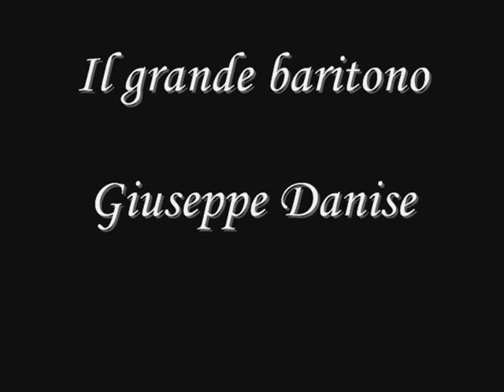A Forgotten Great Baritone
Giuseppe Danise was a Met baritone in the 20's and beginning 30's. Hardly anyone remembers this great artist today which is very sad indeed. He deserves a place among the greatest of baritones.

I only had one picture of Danise so I used some of the composer Leoncavallo as well. He's the guy with the awesome mustache lol.

PS: Sorry for the bad cut in this Prologue.